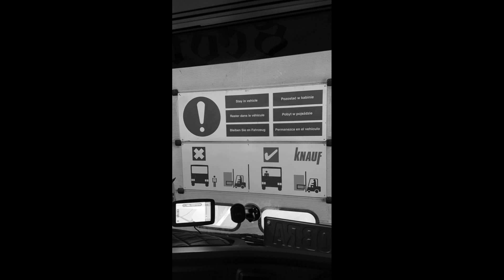Truck on his side and a car on fire not a good start to the year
not a good start for some but hopefully all ok